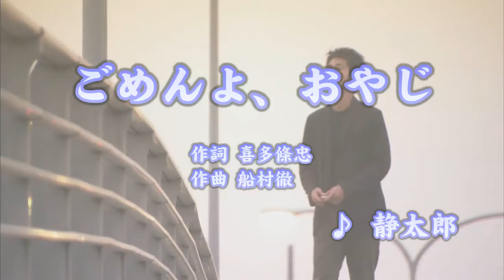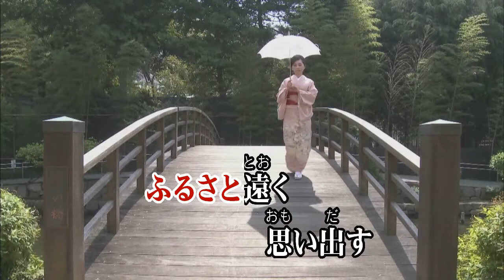ごめんよ、おやじ/静太郎 (カバー) masahiko